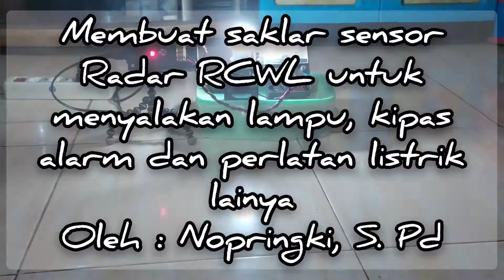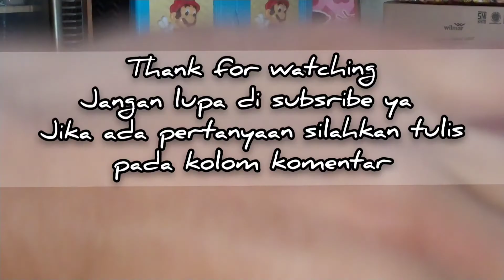Sensor radar RCWL 0516 tanpa arduino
Membuat sensor radar RCWL sendiri untuk berbagai macam keperluan, bisa untuk pengaman rumah, kontrol lampu otomatis, alarm dan masih banyak lagi